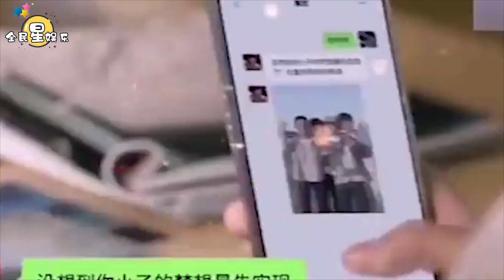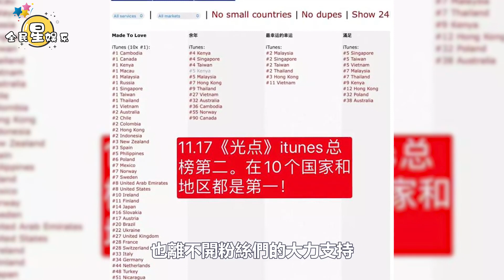四大衛視跨年嘉賓名單出爐！肖戰名字赫然在列，還具有三大看點，一天飆升25名！肖戰《光點》坐亞軍席位，本人登上全球藝人榜│全明星娱乐│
四大衛視跨年嘉賓名單出爐！肖戰名字赫然在列，還具有三大看點，一天飆升25名！肖戰《光點》坐亞軍席位，本人登上全球藝人榜